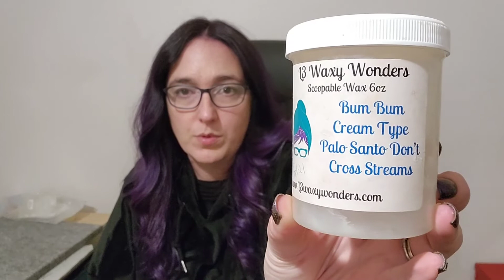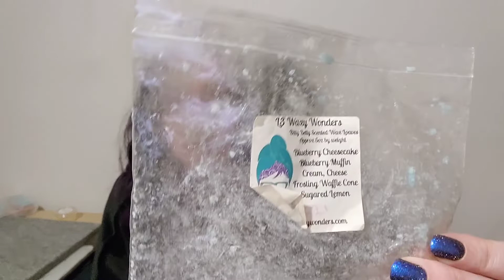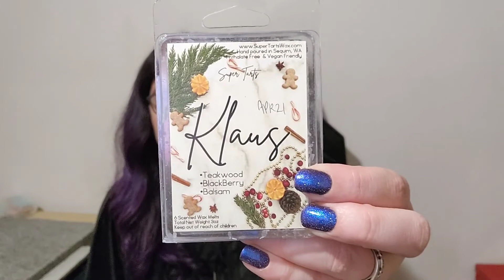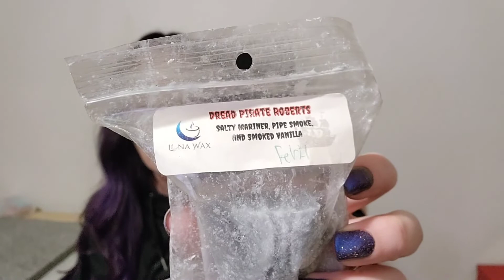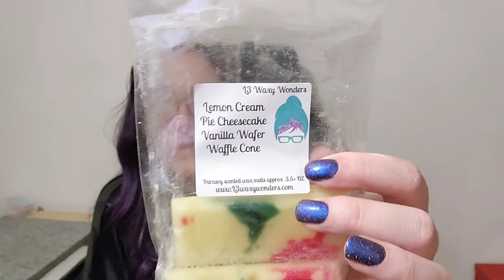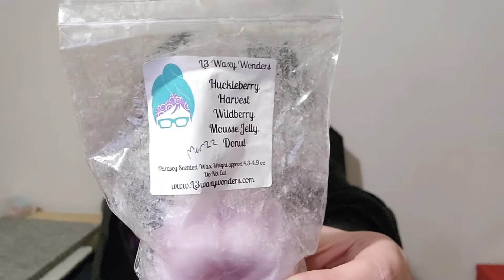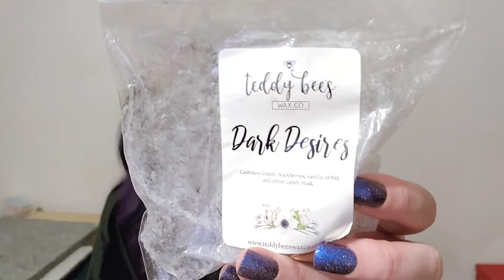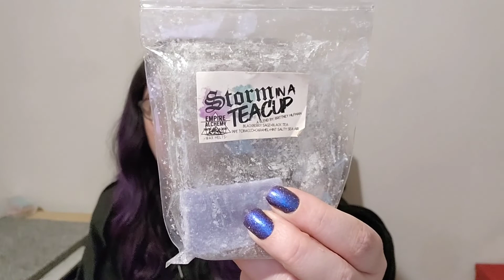Weekly Wax Empties and Unempties | Vendor Wax | July 2nd 2022